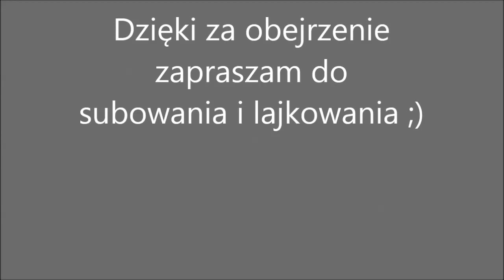[100 FILM !!!!] (PolRegio) Reda: SU42-533 z pociągiem REGIO Tur na Hel.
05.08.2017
Może film nie jest najlepszy bo z ręki i "sprzęt" trochę się popsuł, ale jest to dla mnie chyba jeden z najważniejszych w życiu filmów. Popłakałem się jak jechałem tym składem. Najlepsze wspomnienia dzieciństwa. Bipa i bohun w składzie pociągu REGIO Tur z Chojnic na Hel. Same w sobie "piętrusy" poza malowaniem w ogóle się nie zmieniły dalej mają ten swój piękny klimat ;) Jeśli ktoś chciałby się przejechać bipami to radzę się spieszyć bo do końca roku i zostaną wyłączone z eksploatacji.
Pozdrowienia dla świetnego kierownika pociągu ;)
Wszelkie kopiowanie filmu bez mojej zgody kategorycznie ZABRONIONE !